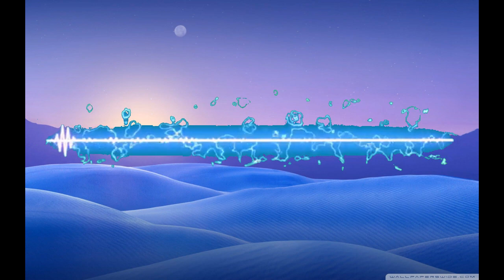Stage 1 Level 24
Title: Stage 1 Level 24 
Artist: Monplaisir
Length: 05:19

free rock music no copyright,
free rock music no copyright instrumental,
free non copyrighted rock music,